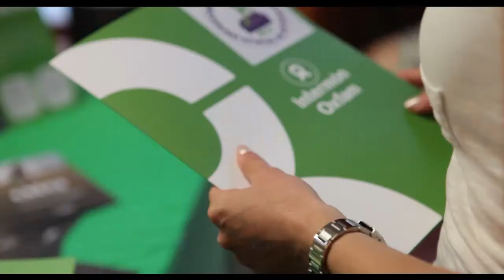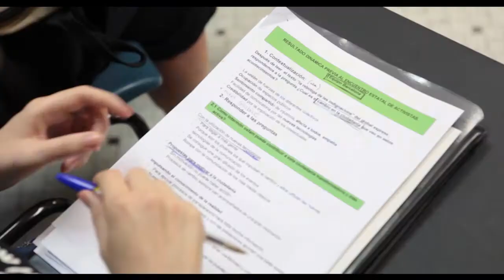Encuentro Estatal de Activistas de Intermón Oxfam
Los activistas de Intermón Oxfam nos reunimos del 25 al 27 de mayo de 2012 en Valencia, en el que fue nuestro primer encuentro estatal. Trabajamos buscando maneras de comunicarnos e intercambiar conocimiento, reflexionar y compartir sobre el modelo de ciudadanía activa al que queremos contribuir y adquirir nuevos conocimientos y aprendizajes relacionados con el modelo de activismo que desde Intermón Oxfam queremos promover.